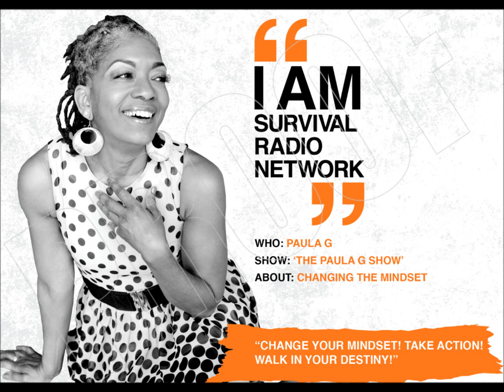Pt 3 A Conversation with NFL's Bobby Howard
Pt 3 of a 3 part conversation with the president of the NFL Former Players Association, Atlanta Chapter Bobby Howard. Rarely heard insight to the life after the NFL.
Also, as Director of LifeLink of Georgia's Multicultural Donation Education Program and a kidney transplant recipient, Mr. Howard shares his personal journey.